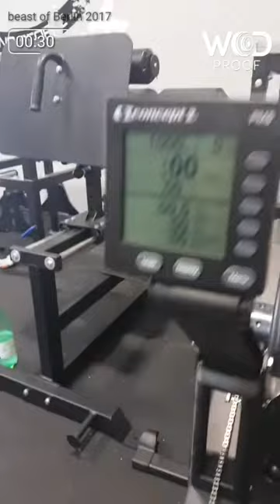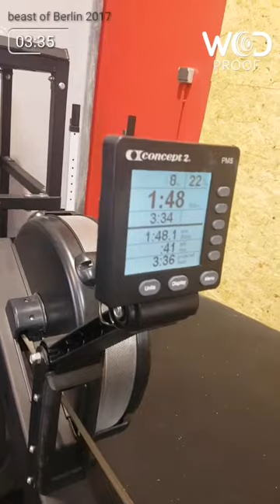beast of Berlin 2017 , Arnaud rollin, wod 2